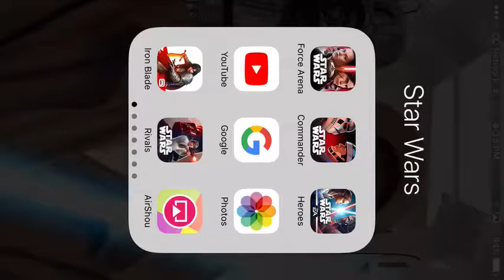STAR WARS-FORCE ARENA-REY DECK PERFORMS